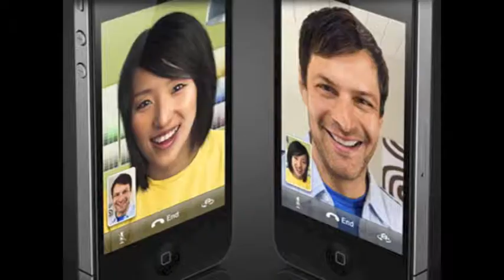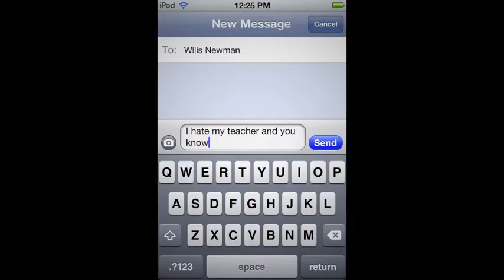Staying Safe Online......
Watch this video to find out all the ways
you can protect yourself in the online world.